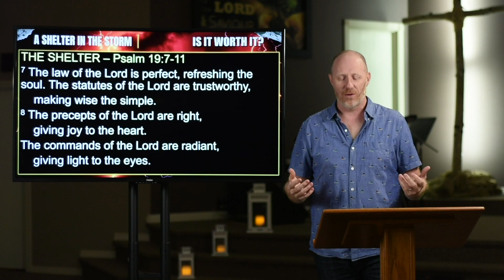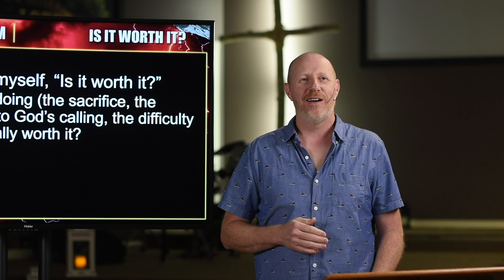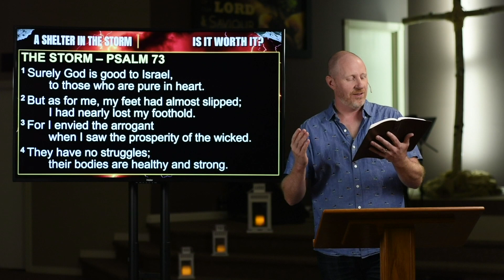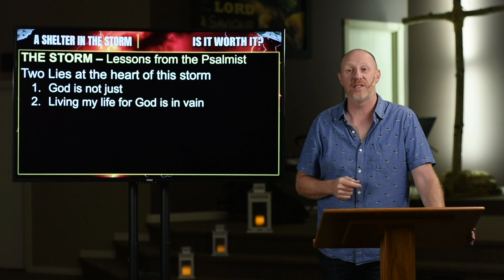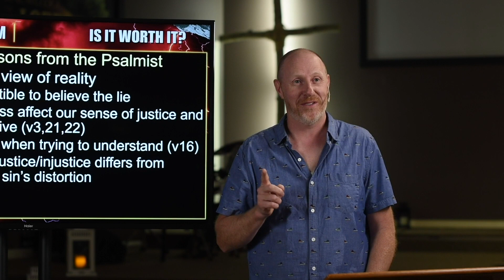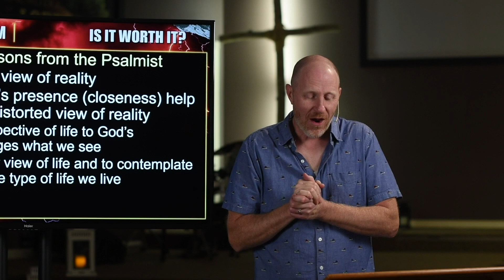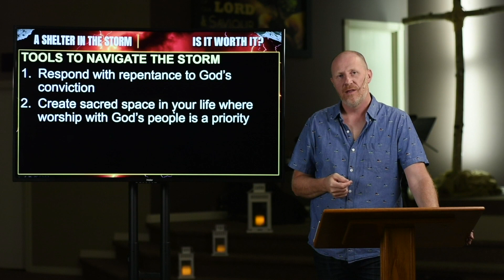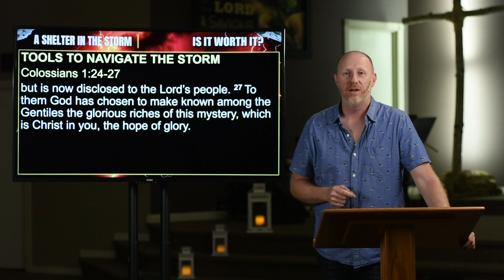A Shelter In The Storm 3: Is It Worth It?